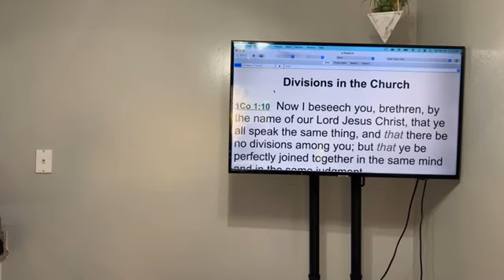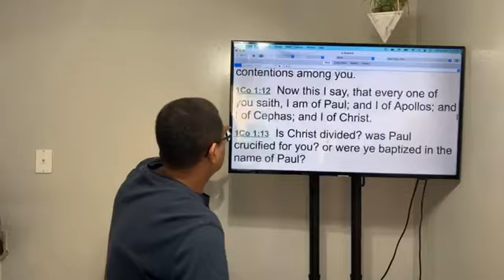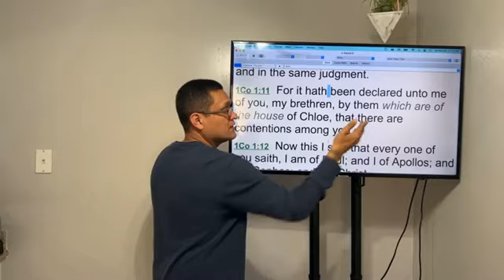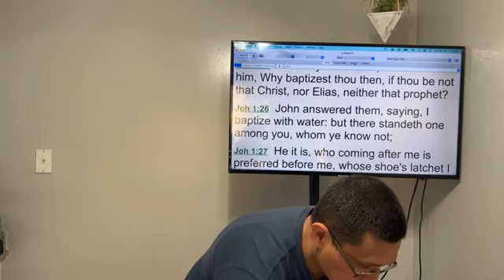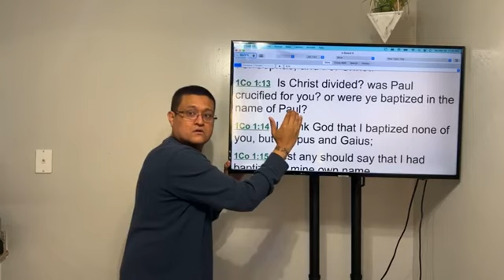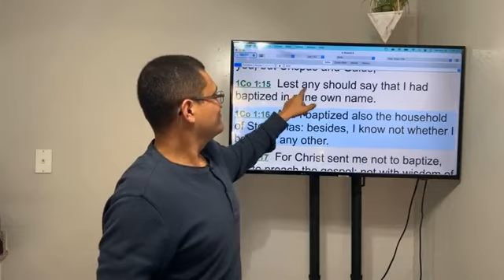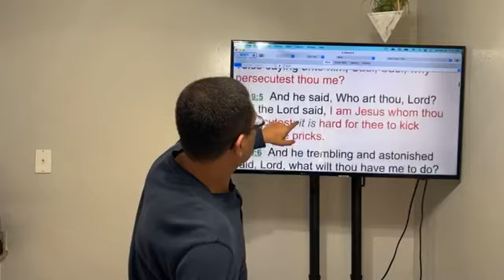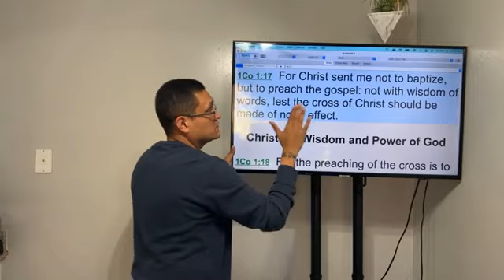… SENT ME NOT TO BAPTIZE …